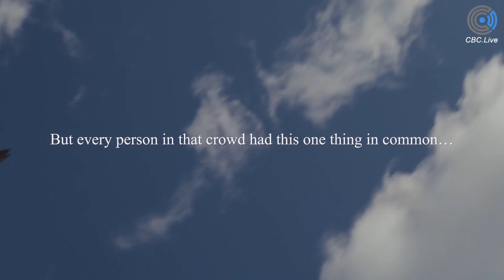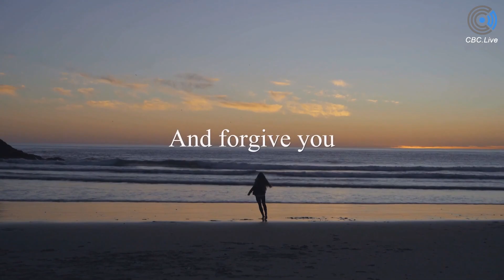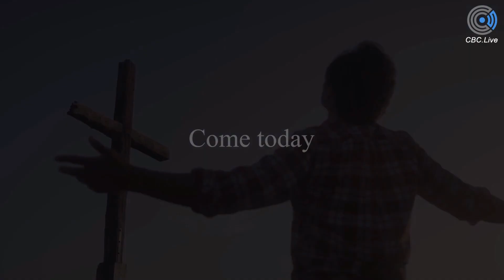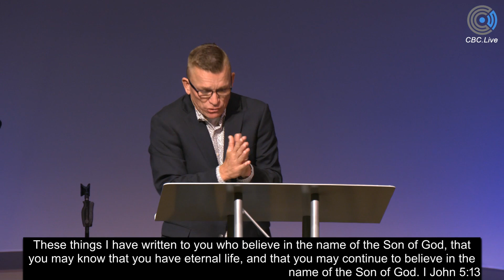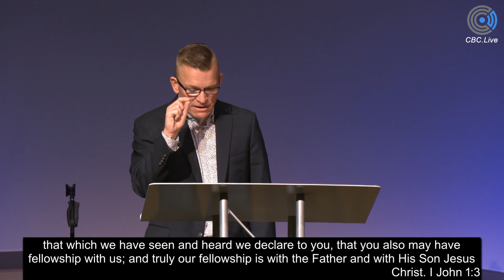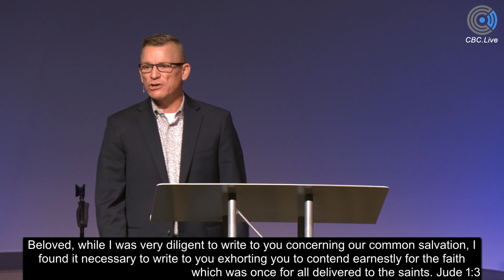July 23, 2023 Certainties of the Faith - Pastor Roy Maddox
Certainties of the Faith
1 John 1:1-4
Pastor Roy Maddox

Sunday Morning Genesis Service
11am Service